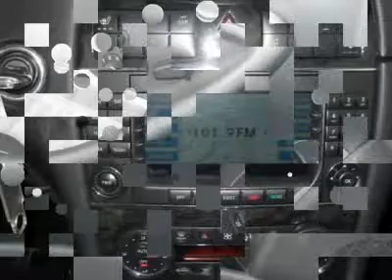2007 Mercedes-Benz CLK -Class | Matteson Auto Mall | Chicago Hyundai Dealer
2007 MERCEDES-BENZ CLK-CLASS Matteson, IL
Stock

World Hyundai Matteson Used
5337 Miller Circle Drive

The Mercedes-Benz CLK feels right in just about any role. It's good looking, stylish, sporty to drive and personal, yet it will work for two couples during an evening on the town. Those who prefer understated, buttoned-down elegance will like CLK Coupe. For 2007, the V8-powered CLKs have new engines. The CLK550 gets the latest-generation Mercedes V8, with variable valve timing and 27 percent more power than the engine in the 2006 CLK500, yet the same EPA mileage ratings as before. The CLK has rear-wheel drive in a class increasingly populated by front-wheel-drive and all-wheel-drive cars, and it has a sporting flair some mid-size luxury cars lack. In general, the CLK is one of the sportiest cars in the Mercedes lineup.

For more information on Hyundai models, such as the Hyundai Sonata, Hyundai Tucson, Hyundai Genesis, and more, please visit our websites below!

World Hyundai Matteson, located in the Matteson Auto Mall, is Chicago's leading dealer of new and used Hyundais. World Hyundai has continued to exceed Hyundai USA's expectations in new vehicle sales. Our personnel are trained tirelessly in our philosophy as well as the Hyundai product itself. World Hyundai Matteson serves customers from all across Illinois and Indiana, including Chicago, Joliet, Tinley Park, Orland Park, Calumet City, Schaumburg, Countryside, Aurora, Naperville, Bourbonnais, Kankakee, Merrillville IN, and Highland IN.

World Hyundai Matteson
5337 Miller Circle
Matteson, IL 60443